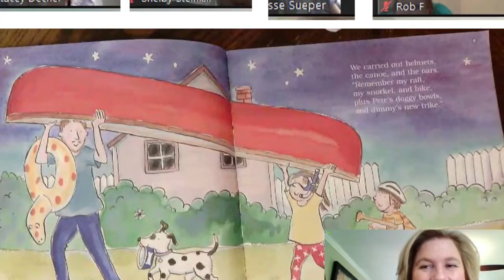Miss Brinkman’s First Grade Zoom